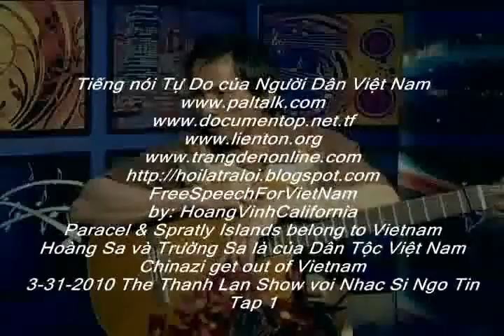Ngo Tin & Thanh Lan Show Part 1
Ngo Tin &Thanh Lan  Show  ( Mot thoi de nho ) Part 1